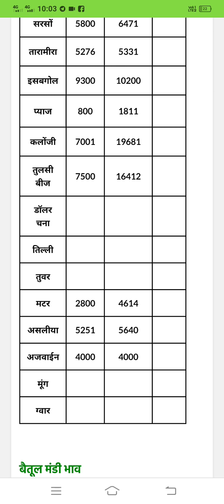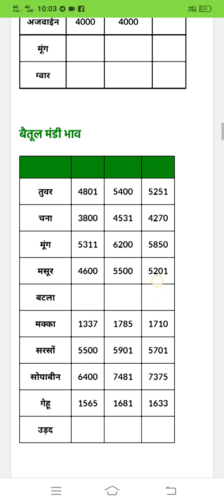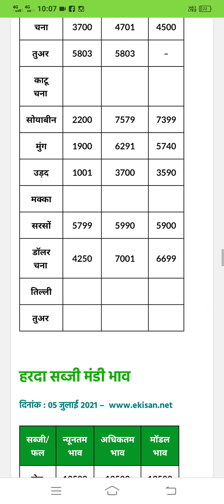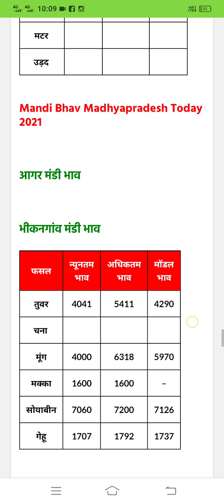मध्यप्रदेश की सभी मंडियो के भाव 5 जुलाई